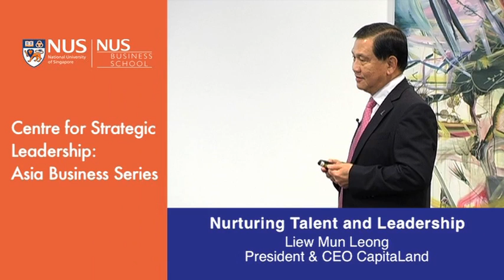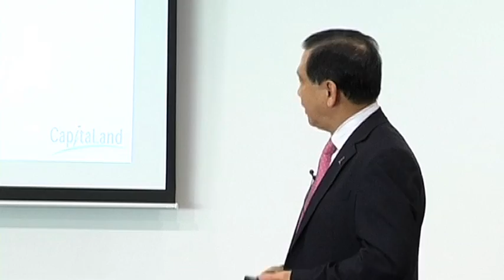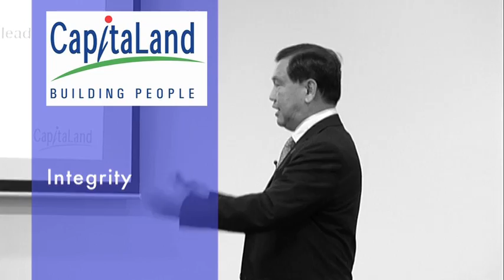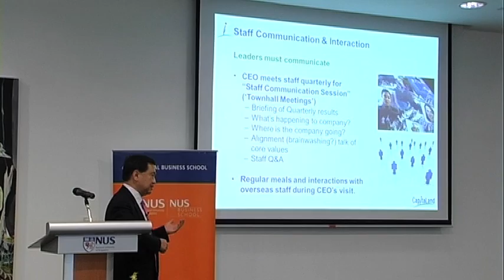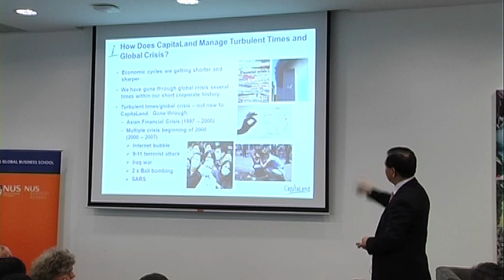Building people the CapitaLand way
Speaking at NUS Business School, Liew Mun Leong, CEO of Southeast Asia's largest real estate firm, says focusing on developing and nurturing talent is the key to business success.